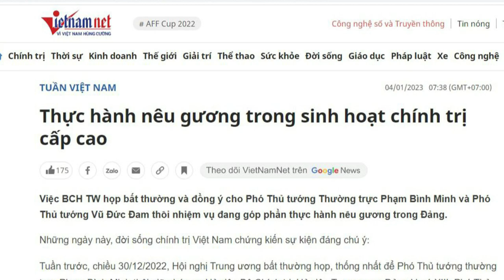Tổng bí thư muốn né chuyện “đốt lò” trong vụ cho thôi chức hai Phó Thủ tướng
Vụ việc cho 2 ông Phó Thủ tướng thôi chức đã bị dân mạng soi rất kỹ, nhiều người đã soi ra là 2 ông không hề viết đơn từ chức, nhưng có vẻ ông Tổng muốn bẻ lái chuyện đốt lò với 2 ông Phó Thủ sang chuyện từ chức.